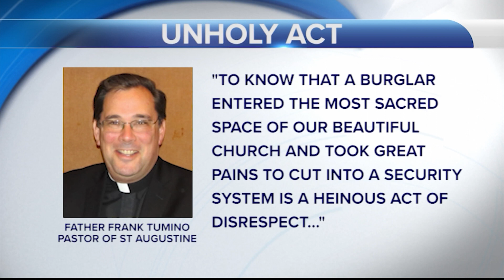Historic Tabernacle Stolen in Brazen Burglary at St. Augustine Church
The sacred tabernacle made of silver and gold dating back to the 1890s at historic St. Augustine Parish was stolen overnight Friday in a brazen burglary that left consecrated communion wafers, housed inside, scattered within the rubble.